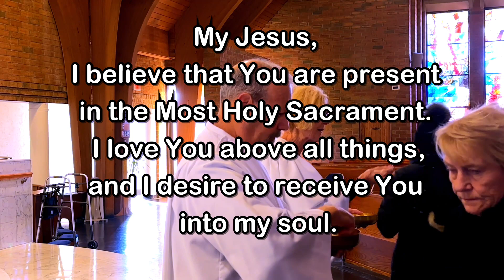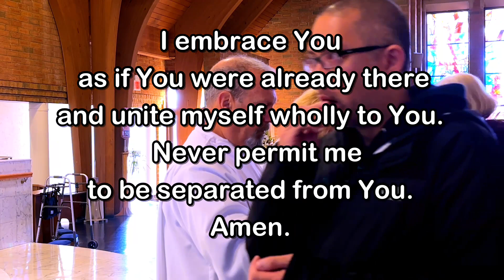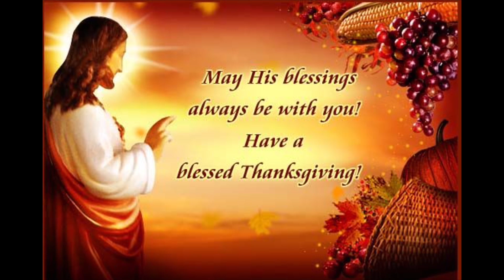Thanksgiving Day Mass - Thursday, November 23, 2023 - Fr. Kevin Thompson, Our Lady of Lourdes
Fr.  Kevin Thompson, Our Lady of Lourdes Church, Massapequa Park, NY.  Editing and Post-Production by Fr. Kevin Thompson.  Music by Elizabeth Woods.

May the saving love and care of our Savior bring you peace and joy!  As we continue to journey through Ordinary Time, let us rejoice in the company of our Lord!
Fr. Kevin